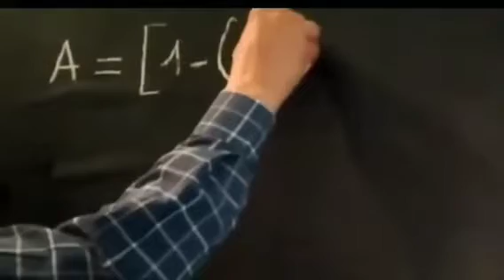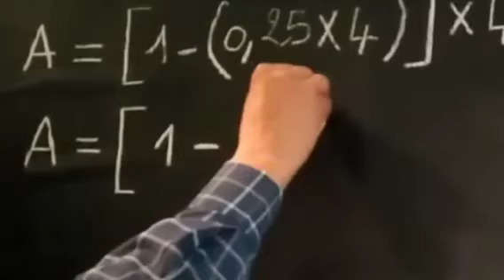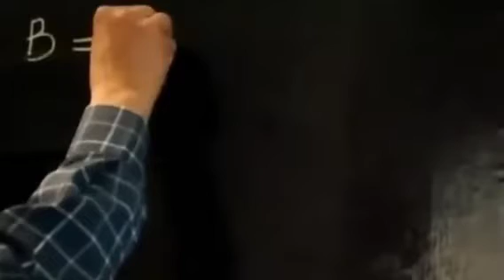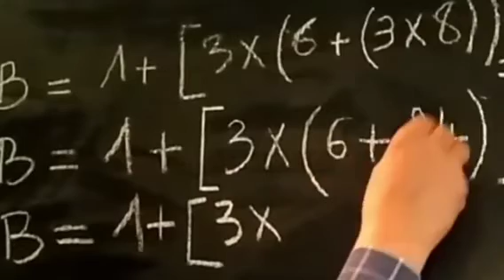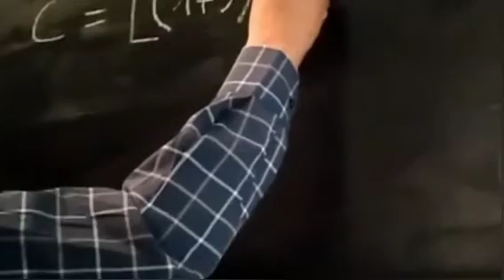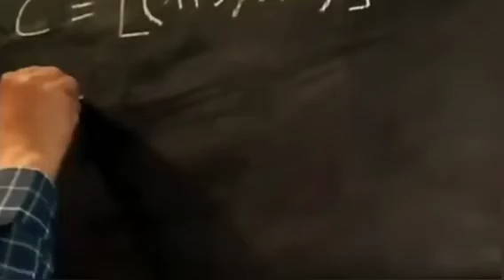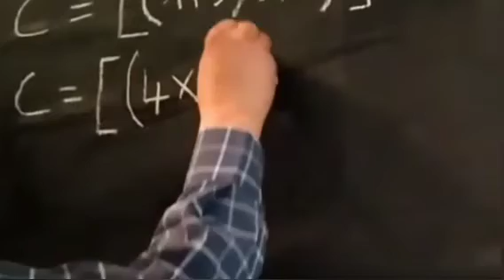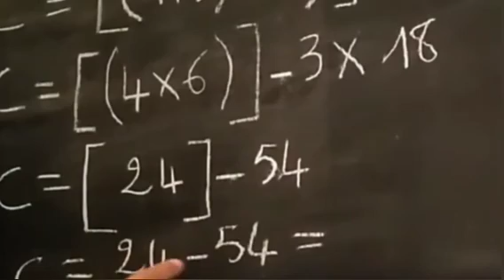ها كفاش تخرج عملية فيها الاقواس... calculer operation avec parentheses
باش تخرج عملية في الرياضيات فيها الجمع والطرح والضرب والقسمة والأقواس خصك تبدا بالأقواس هوما لولين ..تبدا بالأقولس صغير ولي تابعو ..عاد الضرب والقسمة لي سابق فيهم و تكمل بالزائد والناقص.. وانتبه للاشارات ..